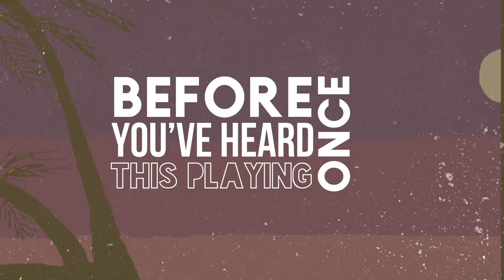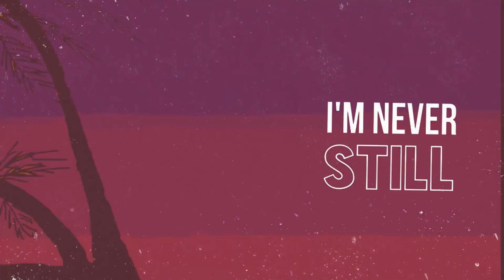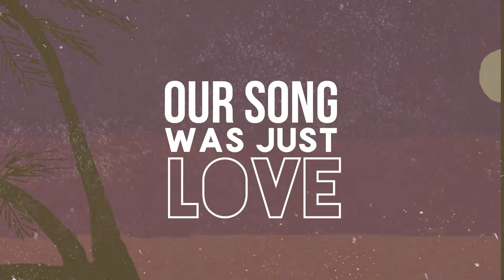Angelina Esparza, FilipP. - I Am a Radio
Single available on all stream platforms.

Lyrics, music: Angelina Esparza
Music production, mix&mastering: FilipP.
Artwork: Keita Yamauchi